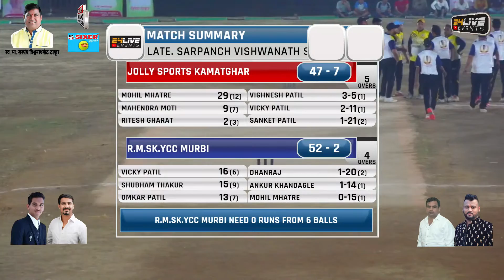R.M.SK.YCC MURBI vs JOLLY SPORTS KAMATGHAR || LATE. SARPANCH VISHWANATH SHETH